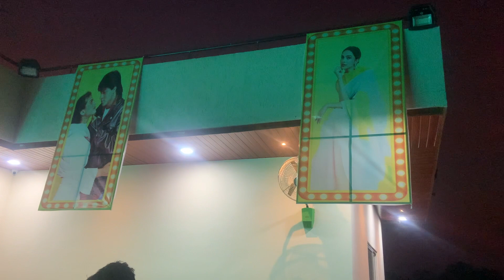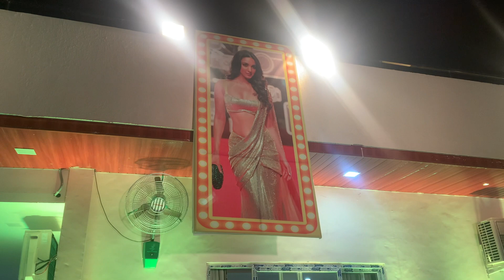Bollywood Retro Theme Party Dress Ideas Female & Male | Bollywood Day in College Outfit Ideas